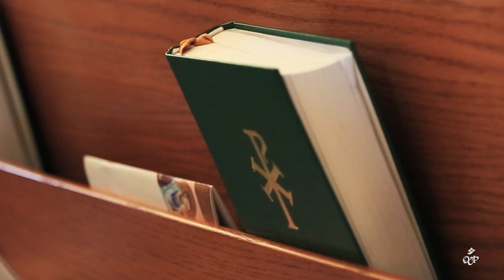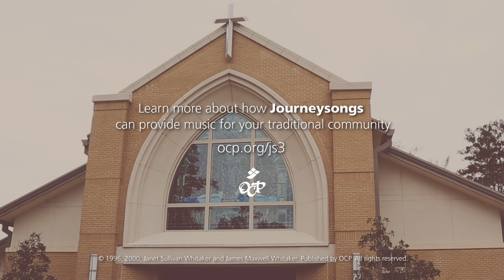How Mary, Queen of Peace, Catholic Church engaged its traditional assembly with Journeysongs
In this video, Lindsey Piatolly, music director at Mary, Queen of Peace, Catholic Church in Mandeville, Louisiana explains why she uses OCP's Journeysongs hymnal to engage her growing, traditional parish.

Meet Lindsey.

Lindsey is the music director at Mary, Queen of Peace, Catholic Church, a suburban parish on the north side of Lake Pontchartrain. Faithful here have always shared their gifts generously, and when Hurricane Katrina devastated areas of Louisiana, they opened their doors and hearts to those displaced by the disaster. Practically overnight, the community doubled in size and continues to grow.

After a memorial donation facilitated the purchase of new music resources, Lindsey assembled a committee to find the perfect hymnal. In the end, Journeysongs, Third Edition — with its well-known songs and Mass settings and Lectionary readings — was the ideal choice for their growing traditional community.

Learn how Mary, Queen of Peace served their traditional assembly with Journeysongs.